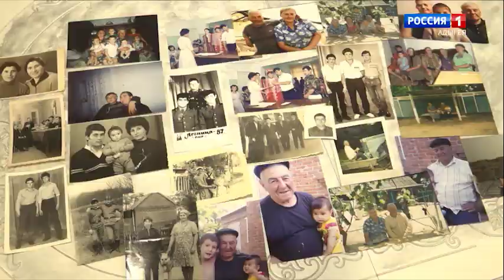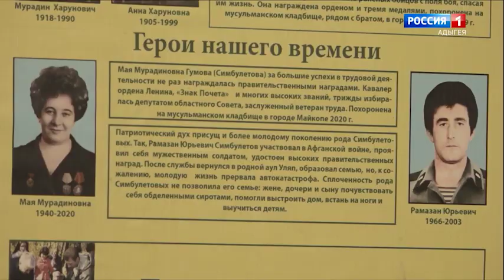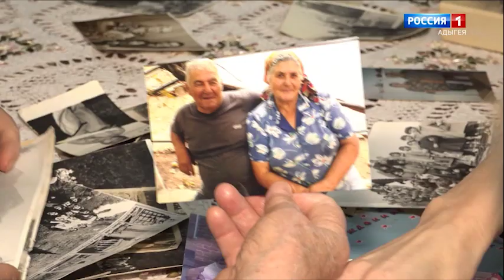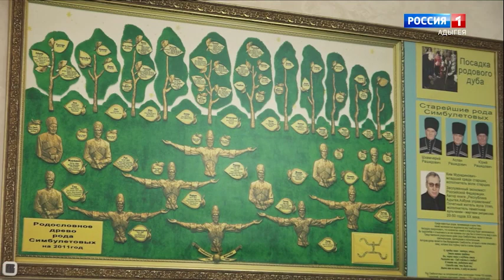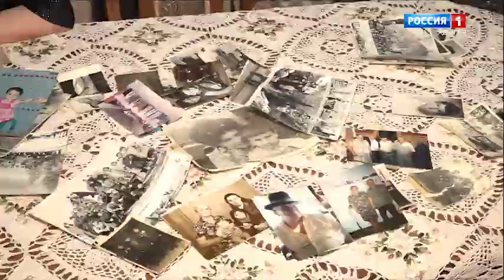Симболэт Юрэрэ Мирэрэ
Улапэ щыщхэу Симболэт Юрэрэ Мирэрэ илъэс 62 хъугъэу зэшъхьагъусэх ыкlи унэгъо зэкlужь ашlагъ. Ахэм адэжь еблэгъагъ Нэгъэрэкъо Саниет.